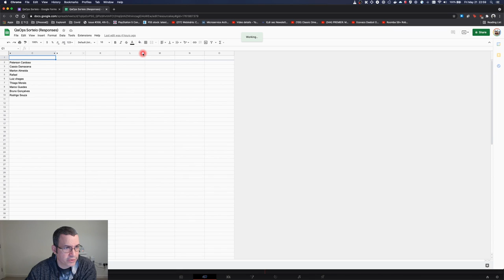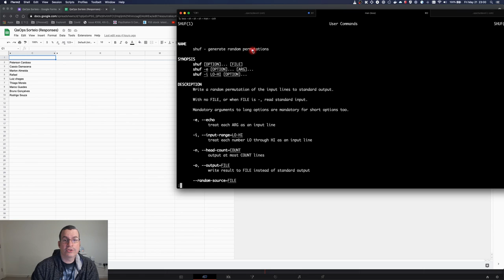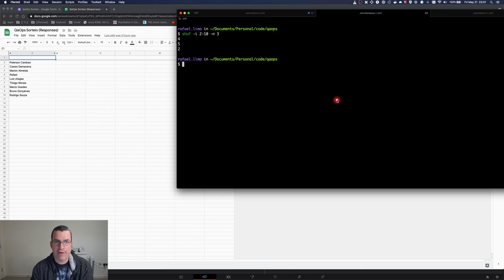Sorteando as conversas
Nesse vídeo, estaremos fazendo o sorteio das 3 conversas comigo. Iremos usar um comando do unix chamado shuf (gshuf no mac) para o sorteio.